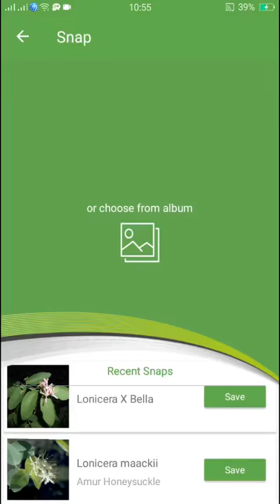PlantSnap identifies a Purple loosestrife (Lythrum salicaria)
Lythrum salicaria is a herbaceous perennial plant, that can grow 1-2 m tall, forming clonal colonies 1.5 m or more in width with numerous erect stems growing from a single woody root mass. The stems are reddish-purple or red to purple and square in cross-section. The leaves are lanceolate, 3-10 cm long and 5-15 mm broad, downy and sessile, and arranged opposite or in whorls of three. The flowers are reddish purple, 10-20 mm diameter, with six petals (occasionally five) and 12 stamens, and are clustered tightly in the axils of bracts or leaves; there are three different flower types, with the stamens and style of different lengths, short, medium or long; each flower type can only be pollinated by one of the other types, not the same type, thus ensuring cross-pollination between different plants. The flowers are visited by many types of insects, and can be characterized by a generalized pollination syndrome. The fruit is a small 3-4 mm capsule containing numerous minute seeds. Flowering lasts throughout the summer. When the seeds are mature, the leaves often turn bright red through dehydration in early autumn; the red colour may last for almost two weeks.